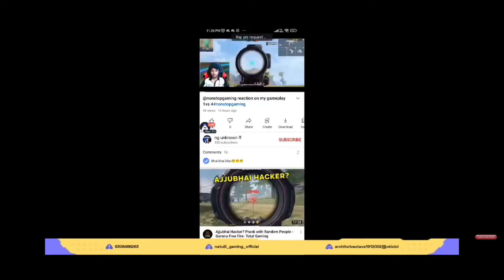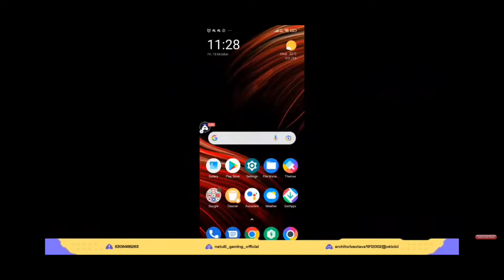reaction 😱😱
natulligaming#nonstopgaming
#0:00
3:22

Description
FREE FIRE REDEEM CODE WEBSITE NOT WORKING | REDEEM CODE WEBSITE NOT WORKING | FFIC REDEEM CODE
Gaming God4,140 viewsPremiered 53 minutes ago

FREE FIRE INDIA CHAMPIONSHIP REDEEM CODE | FFIC REDEEM CODE TODAY | GOLD TOKEN REDEEM CODE | FFIC

[HINDI] Free Fire India Championship 2021 Fall Grand Finals | FFIC 2021 Fall

Your questions :-
17 october redeem code
17 october redeem code free fire
free fire 17 october redeem code
17 october grand final code
17 redeem code
17 oct new event
17 october new event
17 october free fire
free fire 17 october
redeem code 17 october
ff redeem code 17 october
ffic 17 october redeem code for
17 october free fire redeem code
free fire redeem code 17 october
17 october reedem code free fire
17 october redeem code kaise milega

Your questions Ffic rewards :-
ffic live watching rewards
free fire ffic rewards
new event free fire
free fire
ffic live watching rewards 2021

Your questions FFIC Redeem code :-
ffic redeem code free fire
ffic gold token redeem code
ffic new redeem code
ff redeem code today
17 october redeem code
ffic redeem code 2021
redeem code

CODE
 token redeem code
Free fire gold token redeem code
400k milestone complete free fire esports india
Gold token kaise milega
Gold token redeem code free fire
New redeem code gold token
Live watching redeem code free fire
400K live watching complete redeem code
400K live watching complete gold token redeem code
Gold token redeem code free fire esports India channel
4 lakh live watching complete gold token redeem code
Ff gold token redeem code
Free fire sport India channel
Free fire sport India
esports india free fire
Free fire esports India redeem code
esports india free fire redeem code
gold token ffic redeem code
how to get skyler character in free fire
ffic gold token kaise milega
how to get gold tokens in free fire
skyler kaise milega
how to get ffic gold token
how to get golden token in free fire
ff skyler event
how to get free skyler character in free fire
free fire new event skyler
free fire new event skylar
ffic
ffic gold token
New redeem code gold token free fire

Gold token redeem code
400k milestone complete free fire esports india
400K live watching complete redeem code
400K live watching complete gold token redeem code
4 lakh live watching complete gold token redeem code
skyler kaise milega
ff skyler event
ffic
ffic gold token